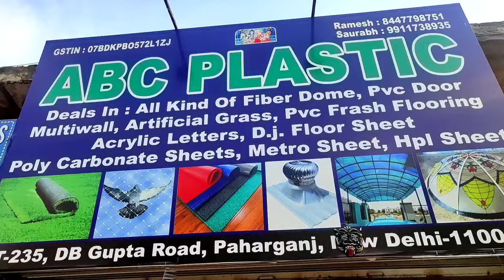Rs6 sq ft Artificial Grass, PVC frash flooring, acrylic letter, flooring met ,pvc Door plastic sheet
Hello friends

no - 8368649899